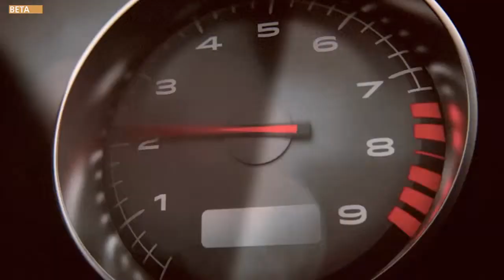BATTLEFIELD HARDLINE PS4 ... die ersten Sekunden... :) ... bald geht´s los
. wir sind gespannt wie Flitzebogen. bald sind wir ON... :D :D